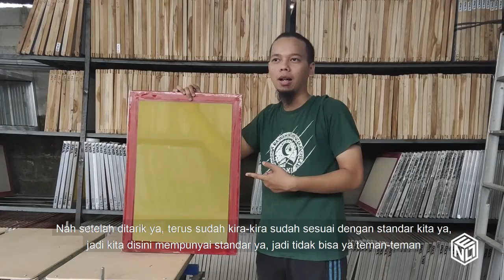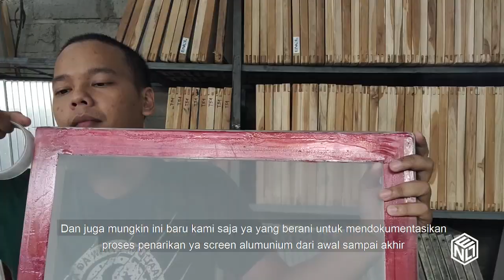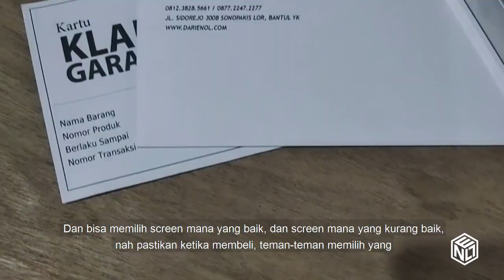BONGKAR RAHASIA | Cara Pasang screen Alumunium Terbaik | Pengusaha Sablon wajib tahu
Screen alumunium memang butuh pemasangan kain yang berbeda mas, baik dari lemnya, hingga teknik pemasanganya, nah kali ini, mimin minta sama si bos, untuk ngebuatin cara2nya, memang sih ini rahasia, tapi ini spesial buat kawan2 sabloners senusantara.,...
Tapi kalo kompetitor pengen lihat gpp kok, biar kualiatas screen kita bisa bersaing dengan manca negara ya mas ^^
yuk berkembang bersama dari enol ya mas
hubungi kontak mimin ya(mimin cewek mas, plis jangan salah panggil ya)
di wa